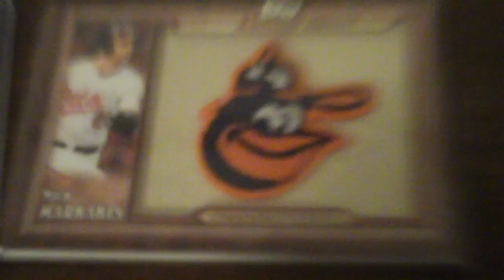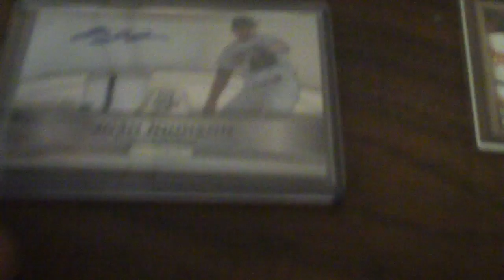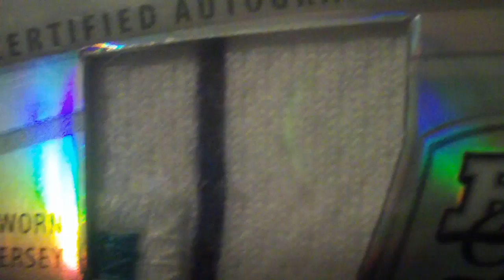eBay Auctions | Patch Cards | REAL CHEAP!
I am selling two very nice cards, both patches, I will use the proceedings of the cards to buy more boxes of cards to provide to you and to collect and keep on trucking like I have been!

Markakis Patch Auction:

Johnson Patch Auction: